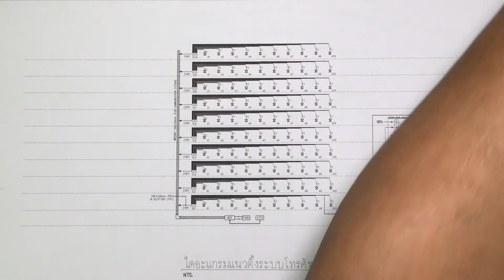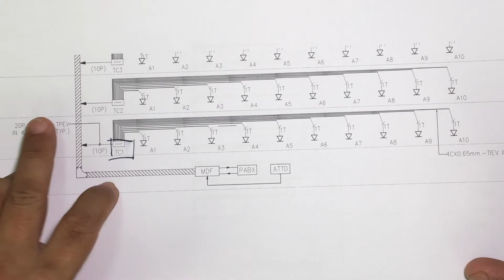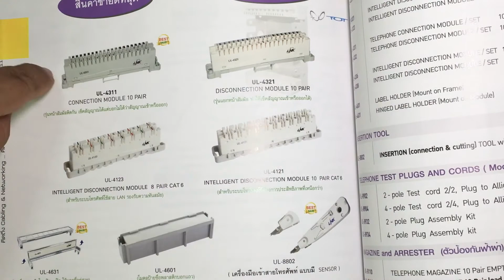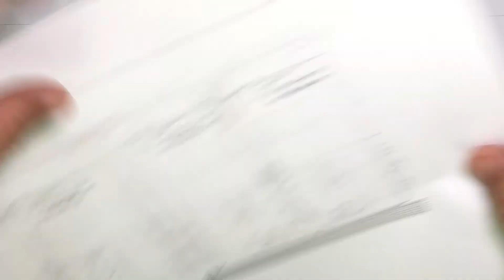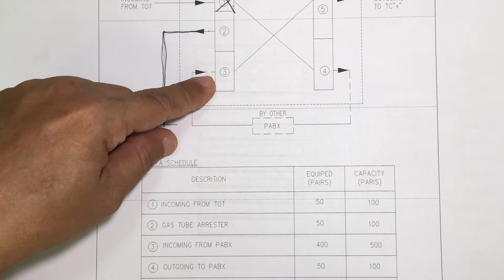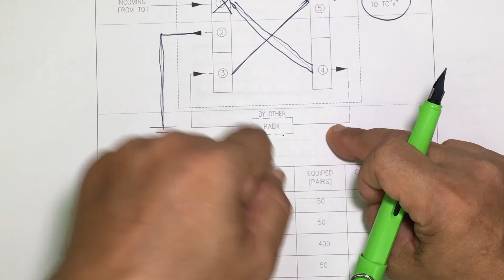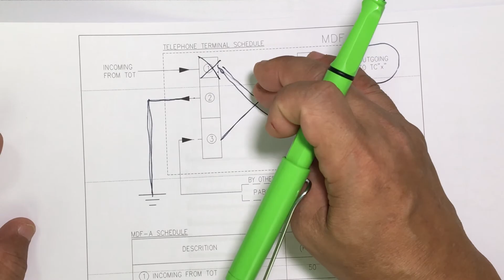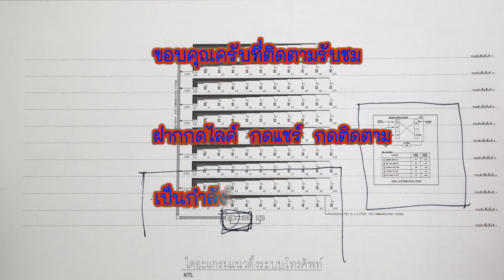การอ่านไดอะแกรมแนวตั้งระบบโทรศัพท์(Riser Diagram Telephone System)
เรามาทำความเข้าใจกับไดอะแกรมแนวตั้งระบบโทรศัพท์(Riser Diagram Telephone System)กันครับ